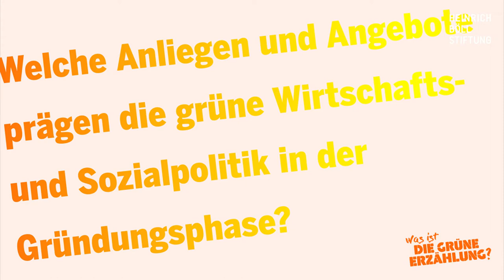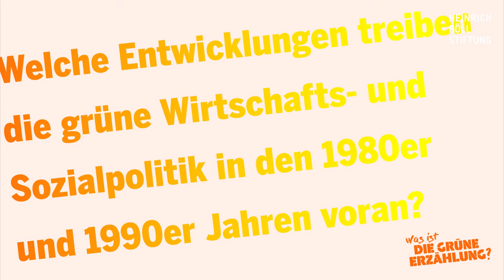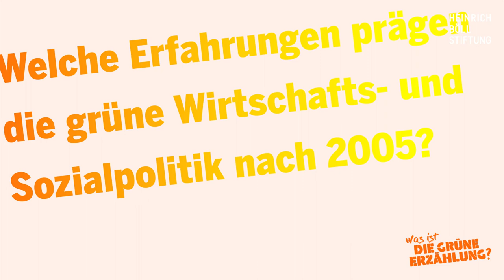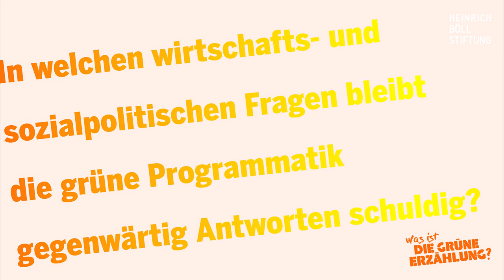Prof. Dr. Wolfgang Schroeder: Zur Geschichte der grünen Wirtschafts- und Sozialpolitik